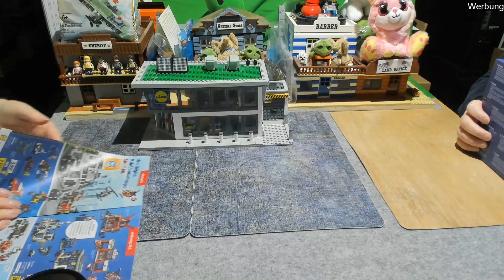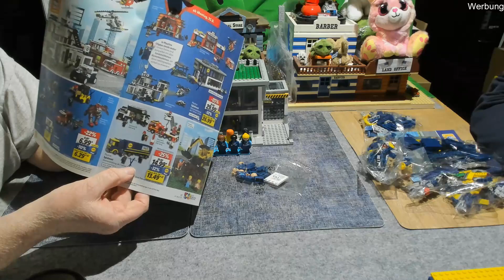Playtive Clippys LIDL LKW